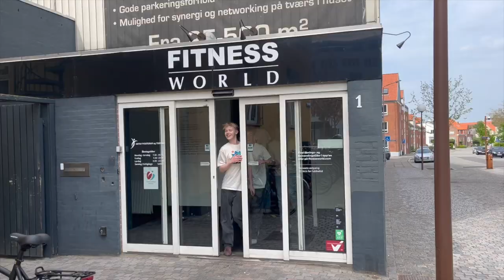Sidste skoledag 2023: intro video - Nykøbing F. Realskole